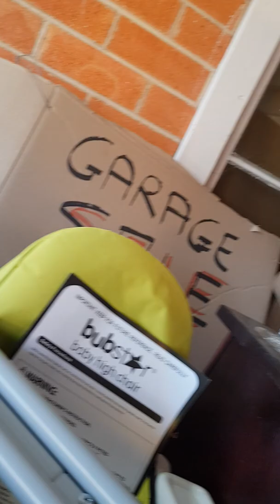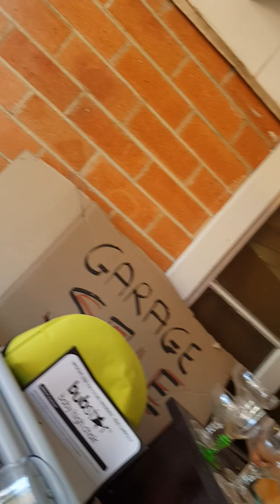Yard sale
Daughter was collecting glasses for her candles she makes